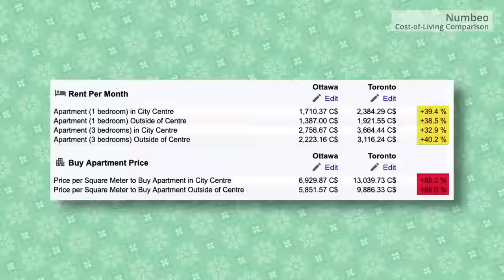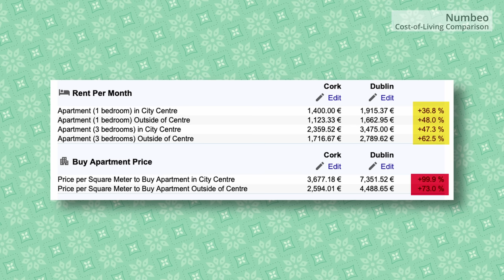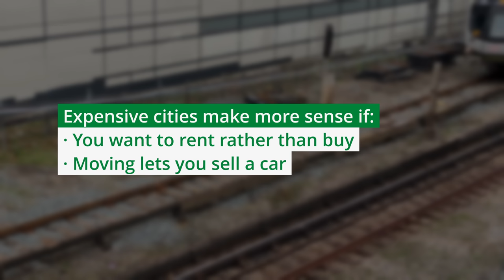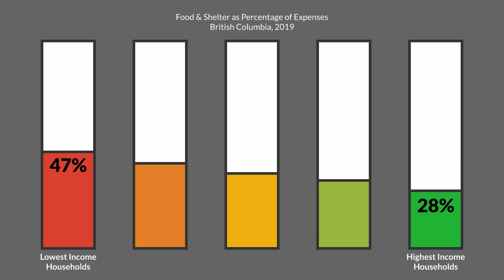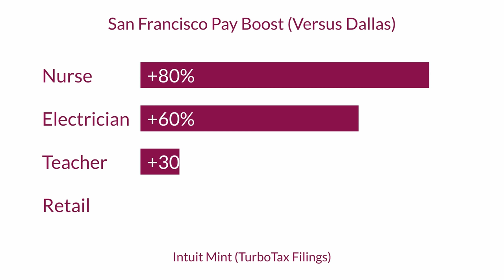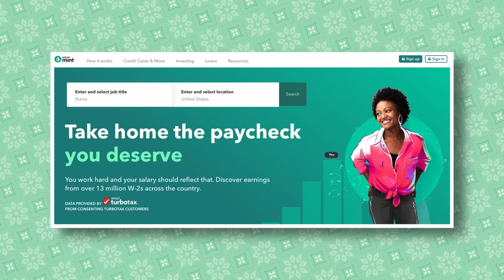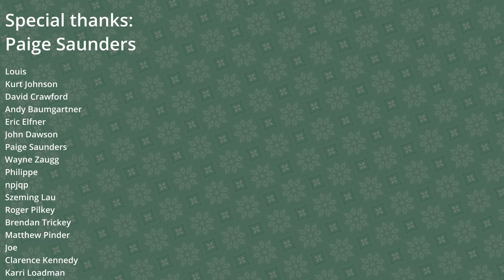Are You Crazy for Living in a Crazy Expensive City?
Cities like New York, Toronto, London, and Sydney have extremely expensive housing not just because a lot of people want to live there — although that’s obviously true too — but because of dysfunctional housing policies that limit how much housing can be built. But given the unfortunate reality that these cities are very expensive, does it ever make financial sense to live in them? Are you crazy for trying to make it work instead of giving up and moving somewhere else with more reasonable housing costs?